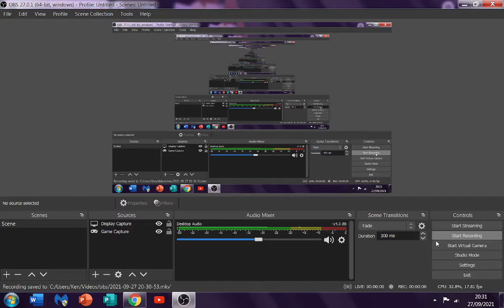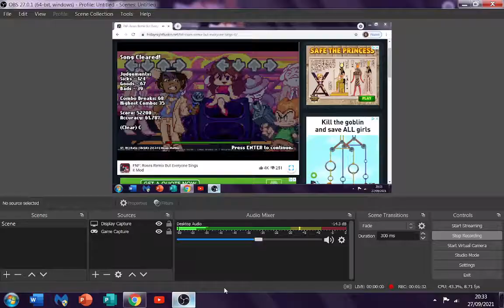Roses Remix but everyone sings it